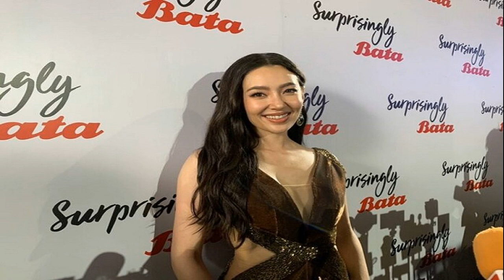ในหลวง พระราชินี พระราชทานกระบี่ ปริญญาบัตร โรงเรียนนายร้อยตำรวจ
ในหลวง-พระราชินี พระราชทานกระบี่และปริญญาบัตร แก่ผู้สำเร็จการศึกษาจากโรงเรียนนายร้อยตำรวจ อ.สามพราน จ.นครปฐม
เมื่อเวลา 17.23 น. วันที่ 12 ม.ค. 2566 พระบาทสมเด็จพระเจ้าอยู่หัว และสมเด็จพระนางเจ้าฯ พระบรมราชินี เสด็จพระราชดำเนินไปพระราชทานกระบี่และปริญญาบัตรแก่ผู้สำเร็จการศึกษาจากโรงเรียนนายร้อยตำรวจ ประจำปีการศึกษา 2564 ณ หอประชุมชุณหะวัณ โรงเรียนนายร้อยตำรวจ อ.สามพราน จ.นครปฐม
โดยมีนายสุรศักดิ์ เจริญศิริโชติ ผู้ว่าราชการจังหวัดนครปฐม นายบุญชัย กริชชาญชัย อธิบดีผู้พิพากษาภาค 7 พล.ท.พนา แคล้วปลอดทุกข์ แม่ทัพภาคที่ 1 และพล.ต.ท.ธนายุตม์ วุฒิจรัสธำรงค์ ผู้บัญชาการตำรวจภูธรภาค 7 เฝ้าฯ รับเสด็จ
ครั้นเสด็จฯ ถึง พระบาทสมเด็จพระเจ้าอยู่หัว และสมเด็จพระนางเจ้าฯ พระบรมราชินี เสด็จฯ ไปยังพระบรมราชานุสาวรีย์พระบาทสมเด็จพระจุลจอมเกล้าเจ้าอยู่หัว ทรงวางพุ่มดอกไม้ ทรงจุดธูปเทียนเครื่องทองน้อยถวายราชสักการะ ทรงกราบ จากนั้นประทับรถยนต์พระที่นั่ง ไปยังหอประชุมชุณหะวัณ
โดยมี พล.อ.ประยุทธ์ จันทร์โอชา นายกรัฐมนตรี พล.ต.อ.ดำรงศักดิ์ กิตติประภัสร์ ผู้บัญชาการตำรวจแห่งชาติ ศ.ศุภชัย ยาวะประภาษ นายกสภาการศึกษาโรงเรียนนายร้อยตำรวจ พล.ต.ท.เสนิต สำราญสำรวจกิจ ผู้บัญชาการโรงเรียนนายร้อยตำรวจ และข้าราชการตำรวจ เฝ้าฯ รับเสด็จ

การนี้ ทรงลงพระปรมาภิไธย และพระนามาภิไธย ในสมุดที่ระลึก ณ ห้องประทับรับรอง และเสด็จเข้าห้องประชุมชุณหะวัณ ทรงจุดธูปเทียนเครื่องนมัสการบูชาพระพุทธนวราชบพิตร ทรงกราบ ประทับพระราชอาสน์

พล.ต.ต.ชัชนันท์ ลีระเติมพงษ์ คณบดีคณะตำรวจศาสตร์ โรงเรียนนายร้อยตำรวจ เข้าเฝ้าฯ ทูลเกล้าฯ ถวายสูจิบัตรแด่พระบาทสมเด็จพระเจ้าอยู่หัว พ.ต.อ.หญิง สมหวัง โอชารส คณบดีคณะสังคมศาสตร์ โรงเรียนนายร้อยตำรวจ เข้าเฝ้าฯ ทูลเกล้าฯ ถวายสูจิบัตรแด่สมเด็จพระนางเจ้าฯ พระบรมราชินี
จากนั้น พล.ต.อ.ดำรงศักดิ์ กิตติประภัสร์ ผู้บัญชาการตำรวจแห่งชาติ กราบบังคมทูลสำนึกในพระมหากรุณาธิคุณ ขอพระราชทานพระบรมราชานุญาตกราบบังคมทูลเบิกผู้บัญชาการโรงเรียนนายร้อยตำรวจ เพื่อกราบบังคมทูลรายงานผลการศึกษา ขอพระราชทานพระบรมราชานุญาตกราบบังคมทูลเบิกผู้สำเร็จการศึกษา เข้ารับพระราชทานกระบี่และปริญญาบัตร

สำหรับผู้สำเร็จการศึกษาเข้ารับพระราชทานกระบี่และปริญญาบัตร ประจำปี 2564 ประกอบด้วย นายตำรวจสัญญาบัตรชาย จำนวน 196 ราย นายตำรวจสัญญาบัตรหญิง จำนวน 69 ราย ต่อมา ผู้แทนสำเร็จการศึกษา นำกล่าวคำกราบบังคมทูลถวายสัตย์ปฏิญาณตน พระบาทสมเด็จพระเจ้าอยู่หัว พระราชทานพระบรมราโชวาท

เสร็จแล้ว เสด็จฯ ไปทรงกราบที่หน้าเครื่องนมัสการ เสด็จออกจากหอประชุมชุณหะวัณ เสด็จเข้าห้องรับรอง ประทับพระราชอิริยาบถ ตามพระราชอัธยาศัย สมควรแก่เวลา เสด็จพระราชดำเนินกลับ